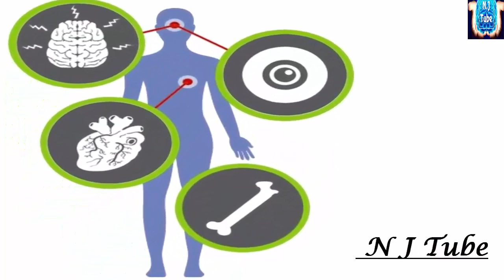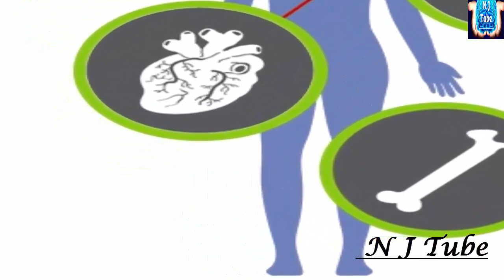تناول حبة واحدة من الرمان و تمتع بأسرار هذه الفاكهة المعجزة سبحان الله